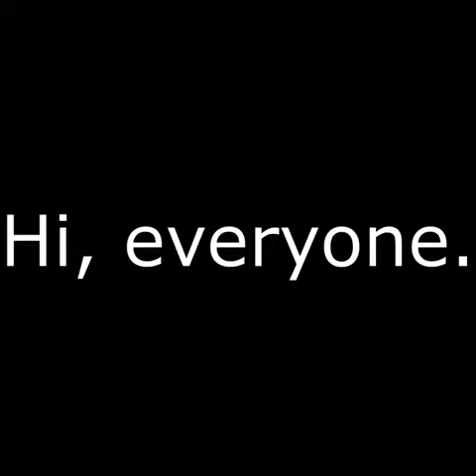TimeSplitters 2 Remix Mod - OUT NOW!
Thanks to u/phiskits for creating the patcher and testing out the mod. It was fun working with you to ensure that both turned out nicely.

Song featured:
TimeSplitters OST: The Mall